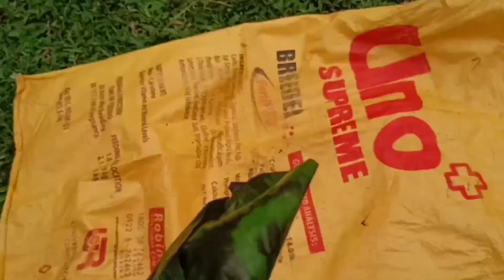October 31, 2021 | Eating Outdoor Then Gathering Firewoods |#lateupload...